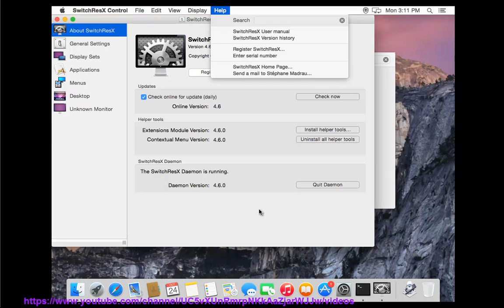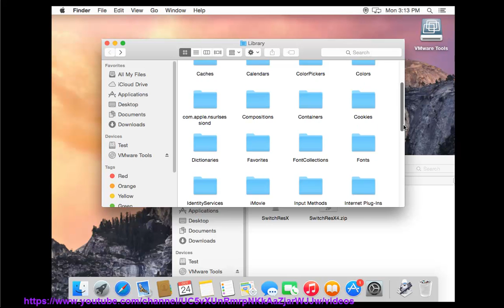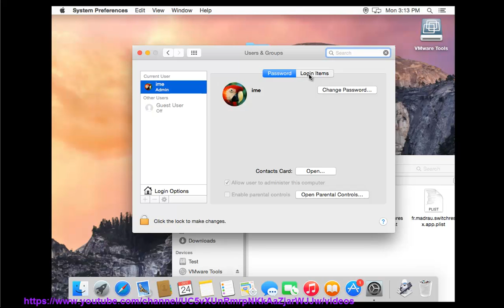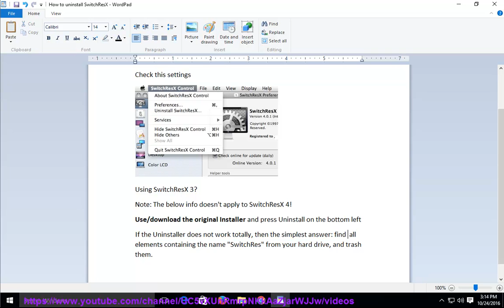Uninstall SwitchResX 4/3 without using any 3rd-party uninstallers?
This vid shares advanced tips on how to uninstall SwitchResX (v4/v3) manually. To start, get the Mac password, and run the outlined commands via Terminal one by one. For newbies, we recommend you use the below uninstall tool@ instead.

Uninstall Helium Music Manager 11
Uninstall FontExplorer X Pro 3.5